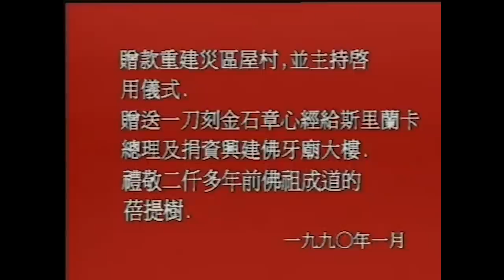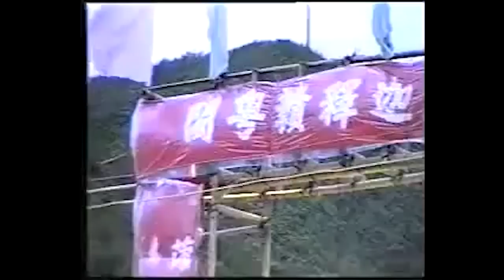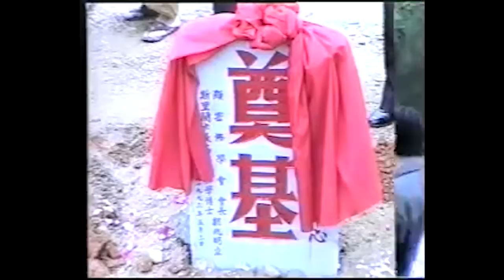茶博士怪論 trailer 9